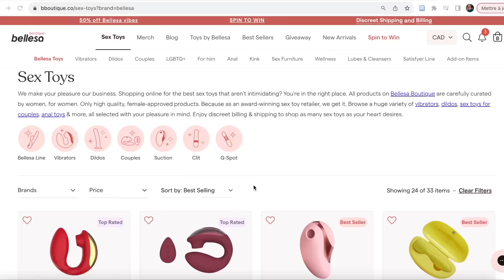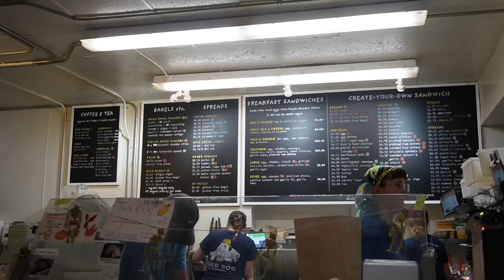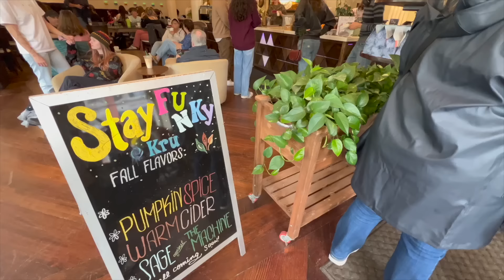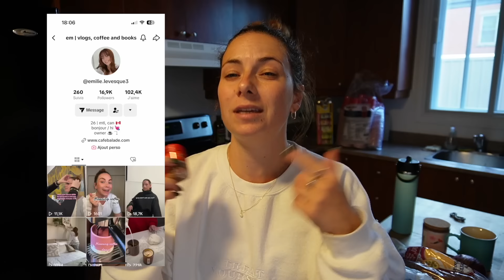VLOG : road trip au Vermont, spooky night, etc. 🍁🧡 *TikTok inspired*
Un gros merci à Bellesa de collaborer avec moi pour cette vidéo!! 💕 Ps. Inscris-toi au concours en collaboration avec Bellesa juste ici pour gagner un jouets gratuits ou une carte-cadeau

Hello tout le monde, j'espère que vous allez bien. 🙂 Je suis TROP contente de vous retrouver pour un nouveau vlog à thématique méééééga automnale hihi! 🧡